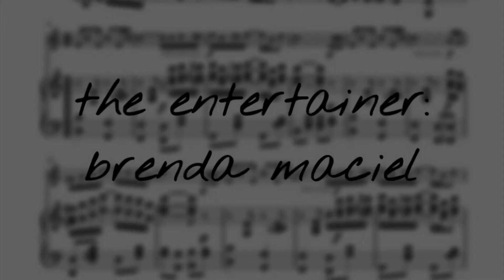The Entertainer (Scott Joplin Ragtime): Brenda Maciel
Piece: The Entertainer
Composer: Scott Joplin
Pianist: Brenda Maciel
Age: 14 years old

This video was taken on August 3rd, 2022.